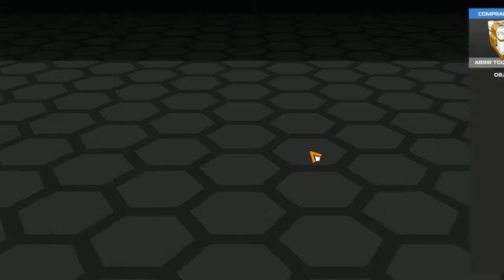IZI PERDIDA - ROBOCRAFT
Muy buenas hoy les traigo a este tiburón que ya lo abran visto en otros videos pero como no había jugado con el aquí lo tienen en una partida muy corta.
Robot del video: DB12 Jaws